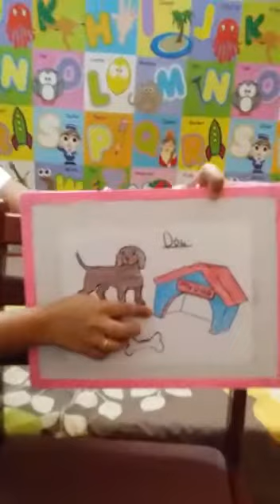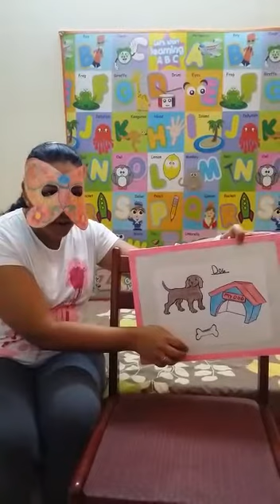Ecce Government Certificate. Join Offline Online Best Course On How To Teach Kids. 📞+91 9833119953